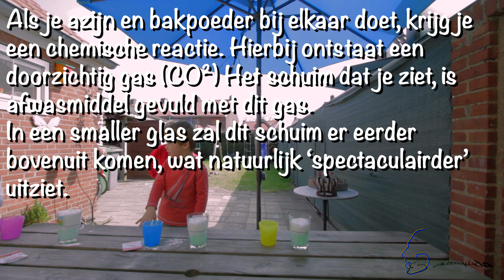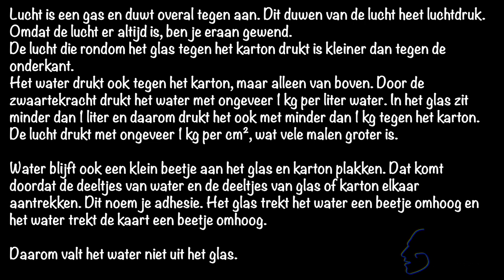Proefjes Lab 1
In deze video ondervinden we zwevend water, hoe krijgen we een ei in een fles, maken we instant schuim en gaan we op een leuke manier bellen blazen.

In this video we experience floating water, how do we get an egg in a bottle, we make instant foam and make bubbles in a fun way.

(English subs available soon)

Gear:
CAMERA: (Canon 7D mark i)

SECOND HANDY LITTLE CAMERA: (GoPro Hero7) STABILIZING THING: (Feiyu tech G5)